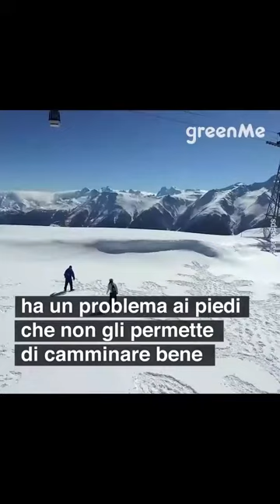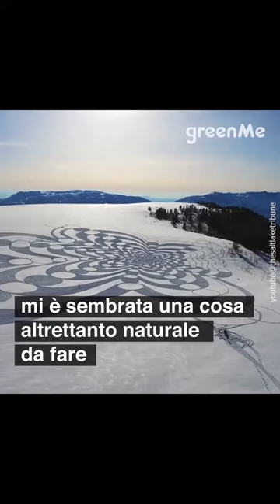Caminhar com arte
Vídeo de Vanessa